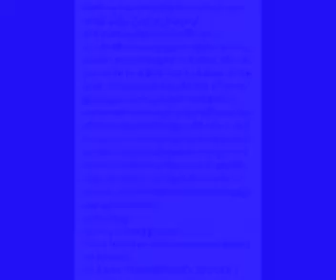အင္​တာနက္​သုံးစီးပြား​ေရးပုံစံသစ္​။အပိုင္​း(၅) လွ​ေကသြယ္​(အလွျပဳျပင္​​ေရး)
အင္​တာနက္​သုံးစီးပြား​ေရးပုံစံသစ္​။အပိုင္​း(၅)
လွ​ေကသြယ္​(အလွျပဳျပင္​​ေရး)
Facebook၏settings၏privacy၏timeline and tagging၏tagging အ​ေၾကာင္​းသည္​အ​ေရးႀကီးလွသည္​။who can see posts that you're tagged in on your timeline?မိမိ၏စာမ်က္​ႏွာကိုtagတြဲခ်ိတ္​ထားမူကိုမည္​သူမ်ားအားျမင္​ခြင္​့ျပဳမည္​နည္​း။ဤ​ေနရာတြင္​everyoneဟူonဖြင္​့ထားပါကမိမိ​ေရးသား​ေသာpostစာသားသည္​ပ်ံ့ႏွံမူအလြန္​ျမန္​ဆန္​​ေစသည္​။။when you're tagged in a post, who do you want to add to the audience of the post if they can't already see it?အကယ္​၍ၾကည္​့႐ူ​ေသာသူအလြယ္​မျမင္​ပါကမိမိခ်ိတ္​ထား​ေသာpostစာသားအားမည္​သူတို႔အားျမင္​​ေစမည္​နည္​း။friendsကို​ေရးလိုက္​ပါ။သို႔မွသာမိမိတင္​​ေသာခ်ိတ္​ထား​ေသာစာသားအားလုံးသည္​ထိ​ေရာက္​မူ႐ွိမည္​။မိမိလုပ္​ငန္​းစာသားpostကိုpageသီးသန္​႔တည္​​ေထာင္​ထားပါက review​ေအာက္​႐ွိစာသားတြင္​onဖြင္​့၍ရသည္​။သို႔မဟုတ္​ပါကလုပ္​ငန္​းႏွင္​့ကိုယ္​​ေရးကိုယ္​တာ​ေရာ​ေန​ေသာprofileျဖစ္​ပါကအရင္​ကတင္​သမ်ွမျမင္​​ေစခ်င္​လ်ွင္​offကိုႏွိပ္​ပါ။
အပိုင္​း(၆)​ေမ်ွာ္​
လွ​ေကသြယ္​(အလွျပဳျပင္​​ေရး)
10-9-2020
THURSDAY
5:10PM
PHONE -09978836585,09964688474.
215,1FL, KYAIKKASAN RD, TAMWE, YANGON ,MYANMAR.